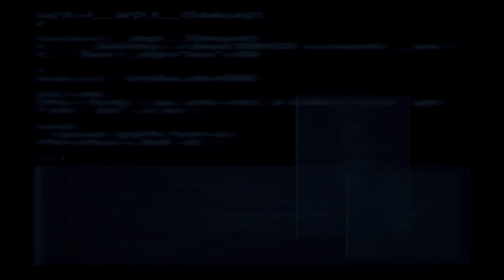Final Fantasy VII Remake Ep 13 - Intermission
Yuffie heads to Sector 7 to meet up with Sonon at an Avalanche hideout